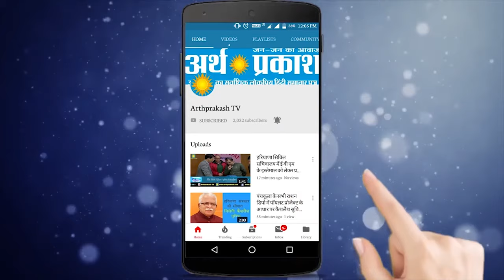उत्तर भारत के प्रसिद्ध ज्योतिष पंडित आर डी शांडिल्य